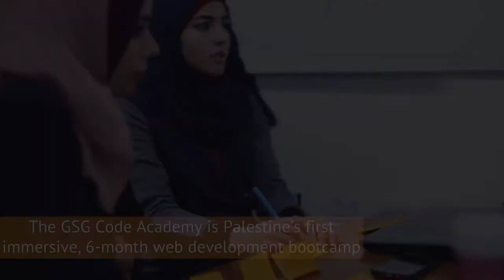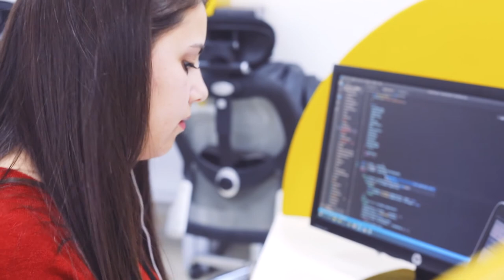Life Cycle of the Code Academy